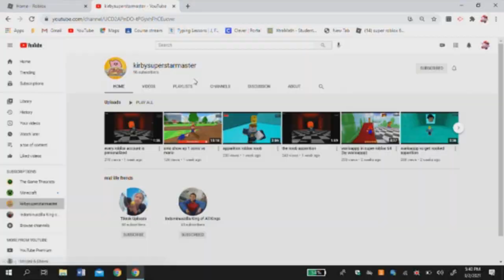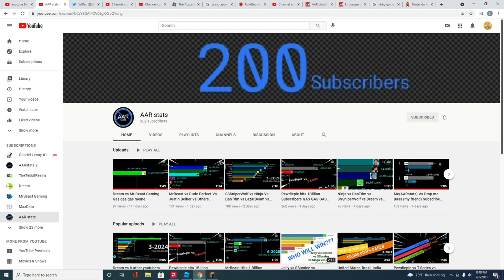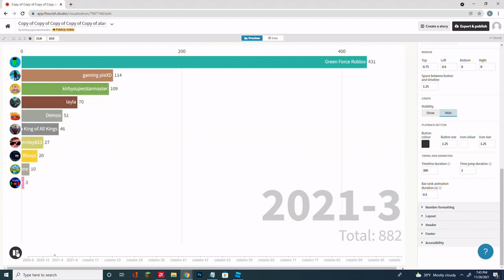kirbysuperstarmaster rewind 2021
*note: the calendar images mean that its changing to the mini-rewind of that month. there are 12 mini-rewinds in total, adding up to this video. also thx mrbeast your rewind music SLAPS. i tried to put the most meaningful moments and the most popular videos and mix them up a bit. we can't have all the vids be some unpopular thing nobody cares about, but we can't have it just e a list of popular video clips either.